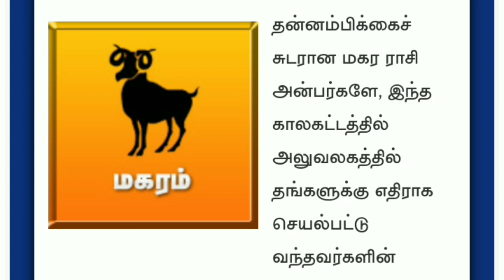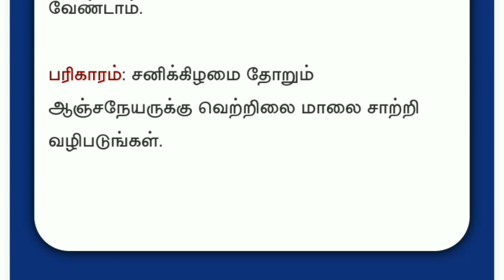magaram rasi palan 2021 in tamil | magara rasi palan today | september month makara rasi palan 2021